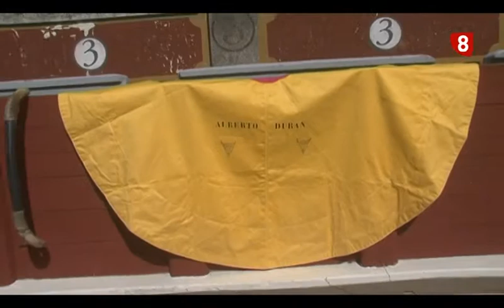Previa alternativa Alberto Duran